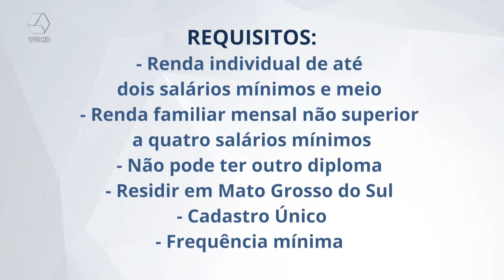Vale Universidade está com inscrições abertas